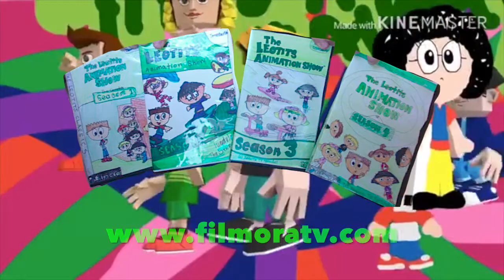The Leotits Animation Show DVD Trailer (New Version)